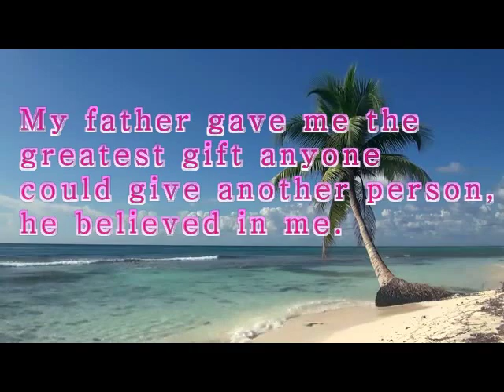ALIFELETI VAKAMEILALO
Very dedicated Father, beloved grand Pa, Very good friend and a very valuable asset to the Community.

Photos By his son Mesui Mafile'o Tu'ifuametemete
Song    By   Falati Papani
Video edited  by Israeli Tuiloma